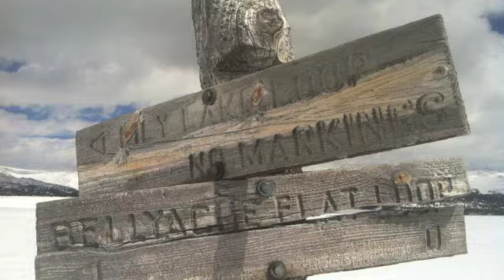Like No Place On Earth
bighornmtnsnowtrl